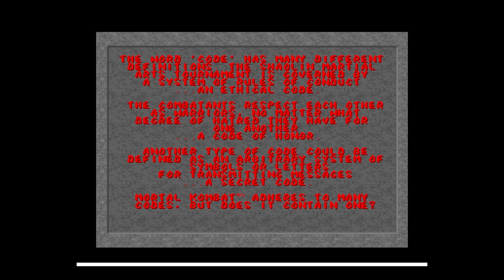Mortal Kombat WinFellow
Mortal Kombat ingame

config
cpu 68000 @7Mh
kickstart 1.3
 memory size
- chip 512kb
- Fast 1Mb
- bogo 0kb
display
- large overscan
- scale 2x
- Direct Draw
floppy fast disk-DMA

Device:
13th Gen Intel(R) Core(TM) i5-13600KF
20 Threads | 31.82 GiB RAM | TSC: 3.494GHz | AVX+ | FMA3
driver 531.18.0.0